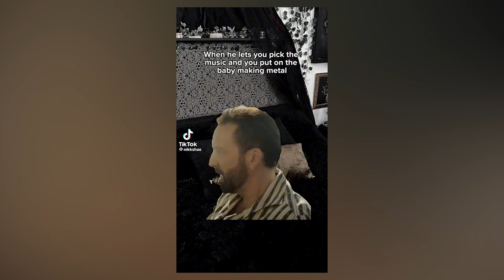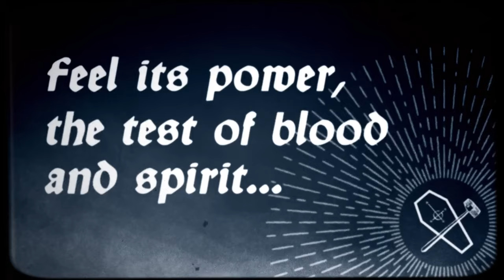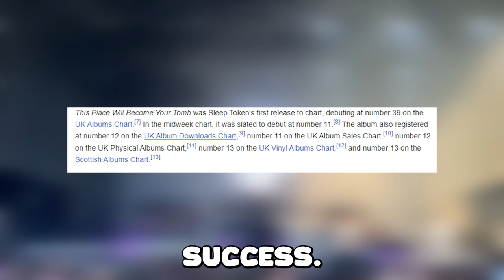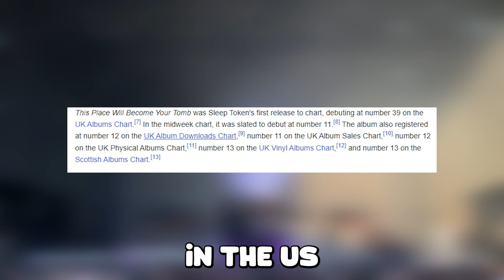A BEGINNERS GUIDE TO SLEEP TOKEN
🌙 Welcome to the No Skip Show! Join your host Travis Platt as he unravels the mystery behind Sleep Token, the enigmatic band that's taken the music world by storm. From their experimental sound to their meteoric rise, we'll delve into what makes them truly extraordinary.

Share your thoughts and experiences in the comments below. How did you discover your favorite bands?

👥 Let's build a supportive metal community! Embrace the diversity of sounds and styles, and let's celebrate the success of bands that bring the heavy!

🎶 About Sleep Token:
Hailing from the historic streets of London, England, Sleep Token defies genre norms, blending everything from progressive metal to pop into a unique sonic tapestry. It's as if asking them about their music leaves them lost in a blank stare behind their masks!

🗝️ The Lore of Sleep Token:
Led by the elusive Vessel, the band's members remain shrouded in anonymity, donning masks for public appearances. Their music and performances are dedicated to an ancient deity named Sleep, and Vessel, the visionary behind it all, explains, "We are here to serve Sleep and project His message." Discover the deep lore that surrounds this captivating band.

🔥 The Rise to Stardom:
While other anonymous bands like Ghost made waves, Sleep Token forged their path with groundbreaking releases like "One" and "Two." Their breakthrough came with the release of "Jaws," catapulting them to international acclaim. Dive into their discography, including the unforgettable debut album "Sundowning" and the sophomore sensation "This Place Will Become Your Tomb."

💥 2023: A Year of Triumph:
Witness Sleep Token's explosive start to 2023 with the release of singles like "Chokehold" and "The Summoning." Experience their unprecedented surge in popularity, as they went from 200k to 2 million monthly listeners in just one week! Explore the evolution of their sound with singles from "Take Me Back To Eden," a genre-blending masterpiece.

🔮 The Future of Sleep Token:
Is this just the beginning for Sleep Token's ascent to musical immortality? Share your favorite Sleep Token song and tell us how you define their genre in the comments below. Until next time, happy listening!

CREDITS
Concept/Edited/Co-written by Travis Platt
Co-written by Dylan Tormey
Logo/Header/Thumbnail Design by Alex DiCaprio
Logo Inspired by early drafts by Carson Paul
Intro Animation by Jullan Ziro

Timestamps
0:00 Intro
1:18 Overview - Who Are Sleep Token?
2:07 The Origins of Sleep
2:59 What Separates them from Other Anonymous Bands?
3:17 Early EPs - One and Two
3:55 Jaws and Sundowning
5:19 This Place Will Become Your Tomb
6:03 Viral Success and Take Me Back to Eden
8:00 Sleep Token's Lasting Legacy
8:18 Outro